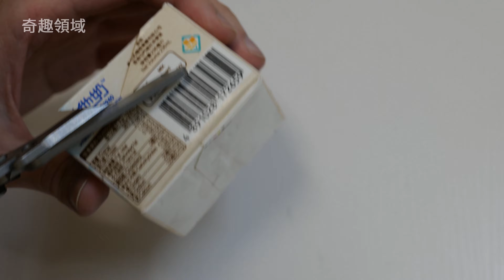竹木夾子除了用來夾東西，沒想到還有這7個妙用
1.
使用熱熔膠槍把兩個木夾子粘在一起
這樣就能收納耳機了

2.
把夾子拆開
粘在一起
這樣就做成杯墊了

3.
把木夾子的零件拆出來裝在筷子上
這樣就能輔助用筷子了

4.
把磁石粘在木夾子上
木夾子便能掛在冰箱門或鐵表面了

5.
把筆刨刀片粘在木夾子上
這樣就能切電線皮了

6.
把紙飲品盒剪開
把木夾子裝在紙飲品盒上
然後把蠟燭放上
看上去不錯吧？

7.
把木夾子拆開，粘成圓型
這樣就能做成防熱墊了